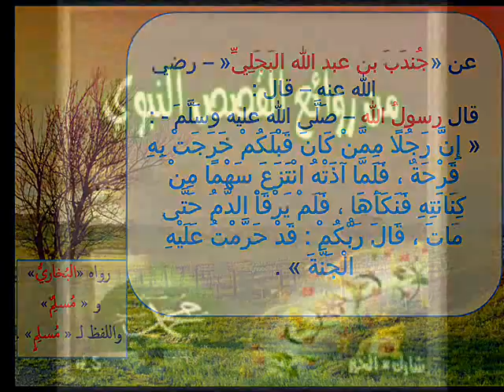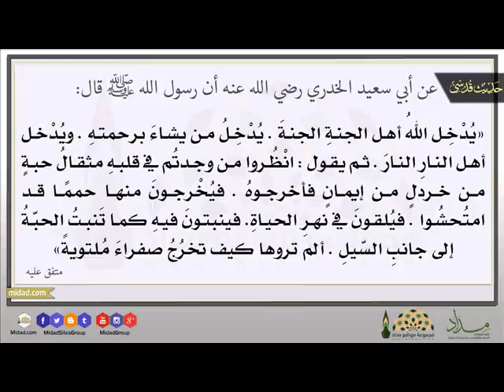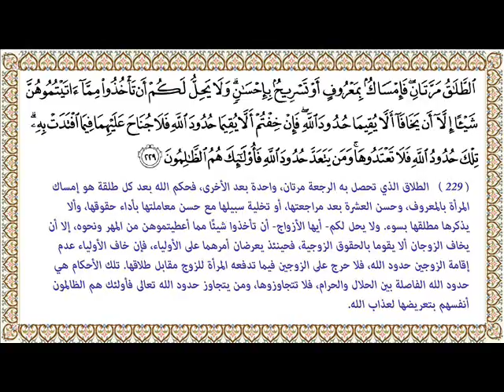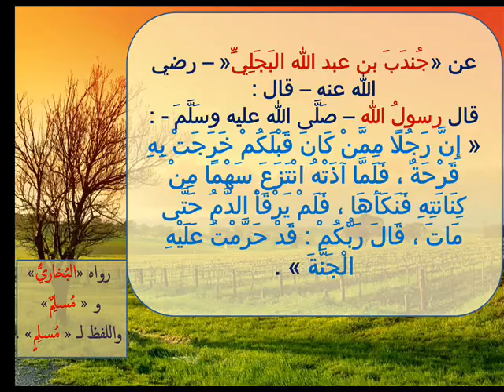**) خطر الانتحار(** درسٌ إيمانيٌّ رمضانيٌّ -- للشيخ د. عبدالحكيم الشاعر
ألقاه الشيخ بين ركعات التراويح في شهر رمضان المبارك عام 1431 هـ ، بجامع "محمد بن درويش" في "راس الخيمة" الإماراتية